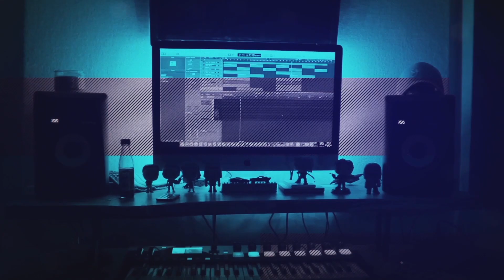Jake Paul - 23 (Official Music Video) Starring Logan Paul (BEST REACTION!)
Hot Sauce Beats is Here!! JAKE PAUL just dropped his new song 23! I gotta say JAKE PAUL has really turned a corner with his music! This is his second song in a row that I really enjoyed! I hope you enjoy the reaction! Stay safe out there and have a great day!

Check out my first official single and the first video I directed as well!

NLE Choppa, Rod Wave, Lil Tjay and Chika's 2020 XXL Freshman Cypher (BEST REACTION!) best cypher!?